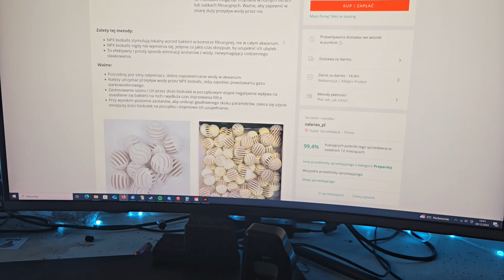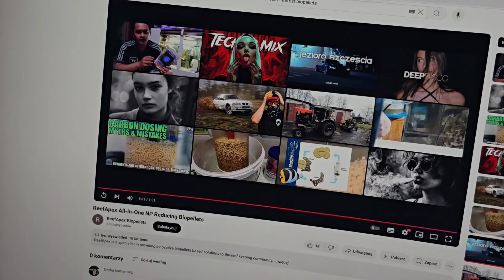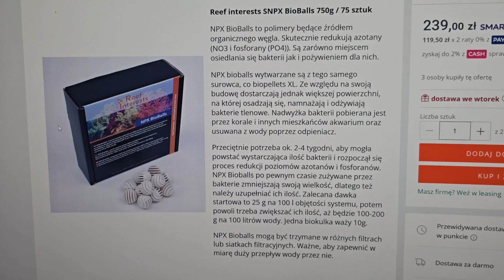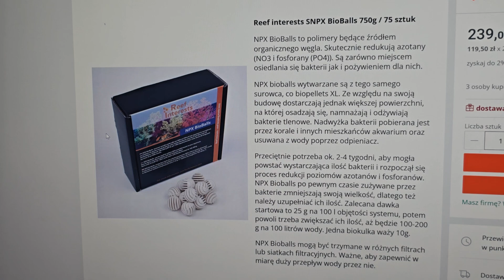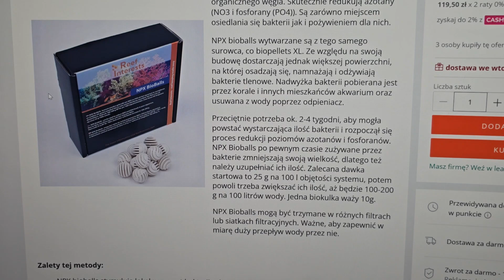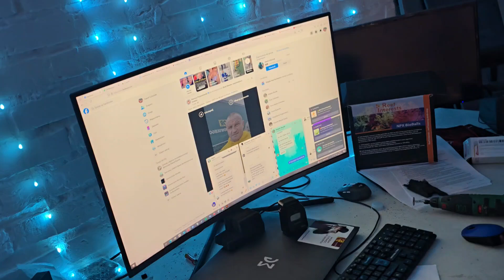Jak zacząłem kontrolować po4 i no3 (nutrienty) w systemie. Fluo. Akwarium Morskie. Filtracja.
Film poswiecony kontroli po4 no3 w systemie w akwarium morskim polegający na dodaniu kulek na któych namnażają się bakterie. Mam nadzieje, że wam się podoba.

The video is dedicated to controlling PO₄ and NO₃ levels in a marine aquarium system by adding bio balls for bacterial colonization. I hope you enjoy it!